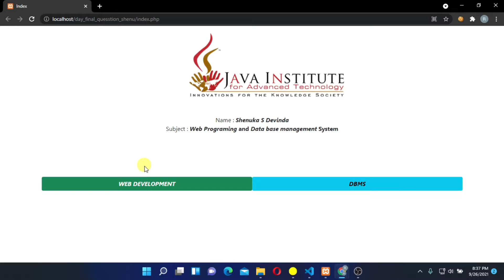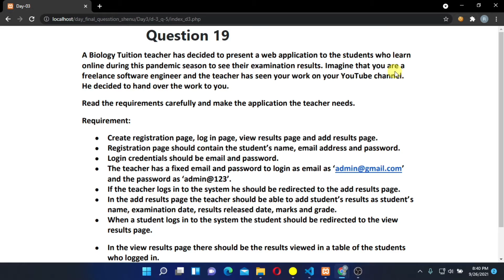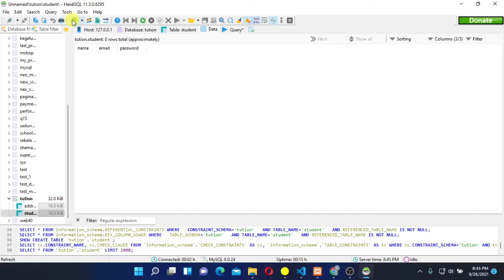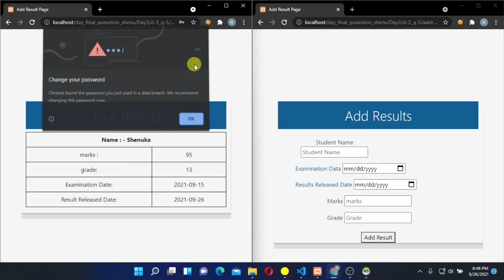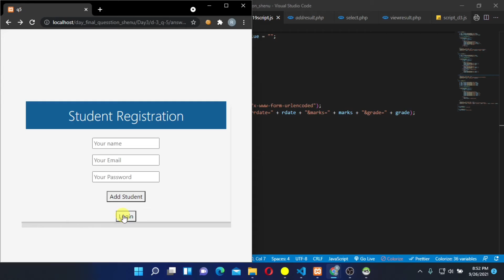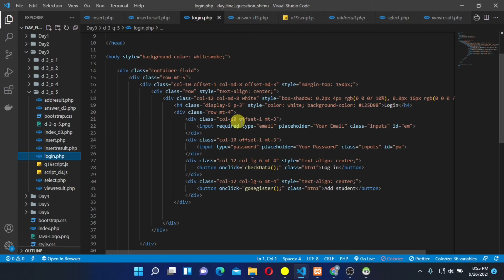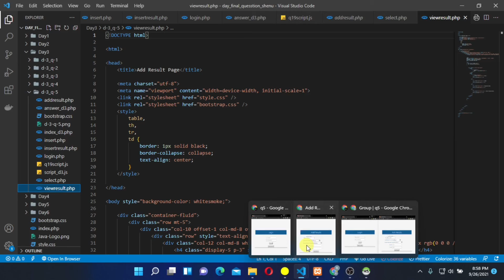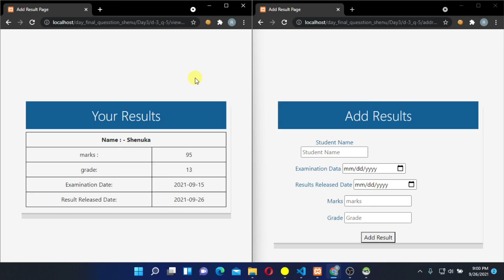WEB Question Series (Question 19)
WEB Question 19

Shenuka S Devinda.